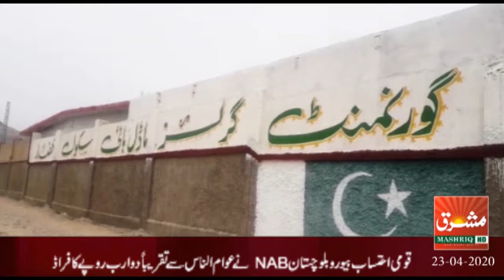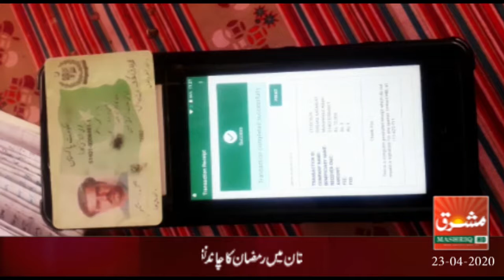Mashriq News Bulletin Balochistan 23 04 2020